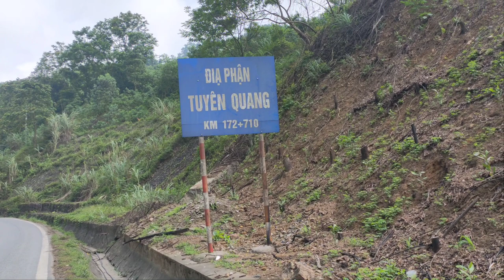Chó săn đa năng mới nhập đội, ai cần gọi số 0973856119.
Một ngày nắng nóng mình đã vượt hơn 200km để đón được em nó về đội thật là mệt mỏi nhưng cũng rất vui